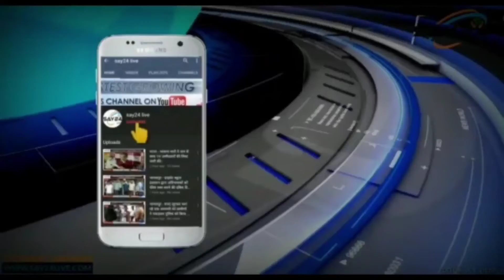स्मार्ट सिटी : नाक बंद कीजिए! आप भागलपुर बाज़ार में हैं।